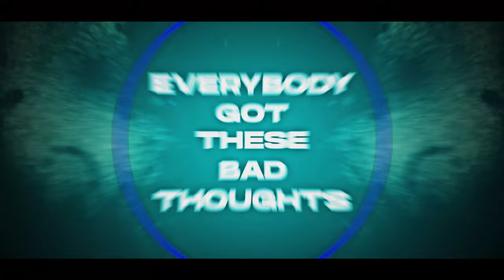kashani - lore!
Anime - Rent a Girlfriend AMV